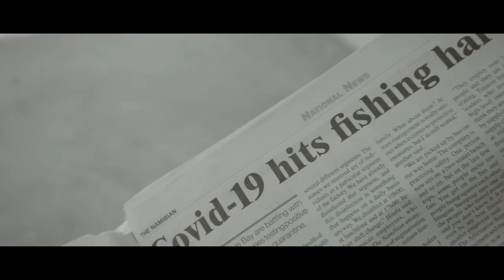Tulisam ft blackskin & padlock Covid19 official music video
Video shot by: Sodo
Directed by: Tulisam & Sodo
Follow Tulisam on FB, Twitter, Instagram, Utube